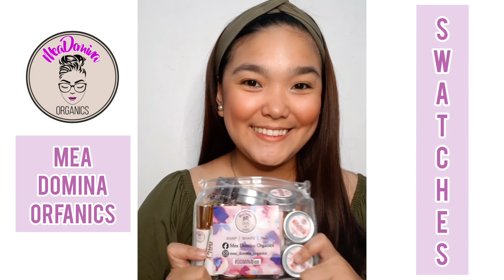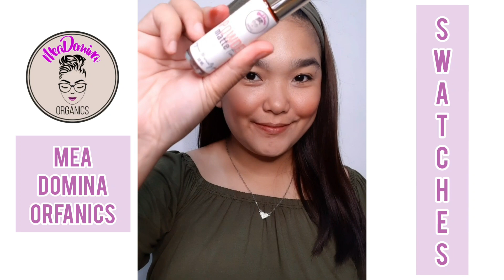MEA DOMINA ORGANICS SWATCHES & REVIEW | LALALABS ♡